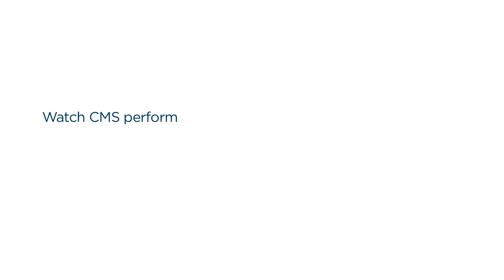Korngold: Quintet in E Major - Gloria Chien - CMS Shop Talk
Pianist Gloria Chien discusses Korngold's Quintet in E Major, Op. 15.